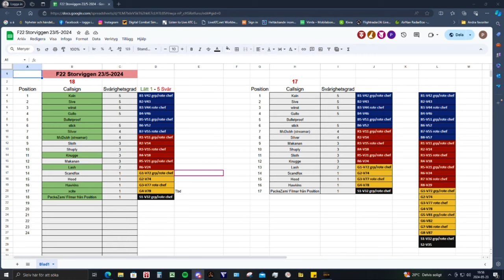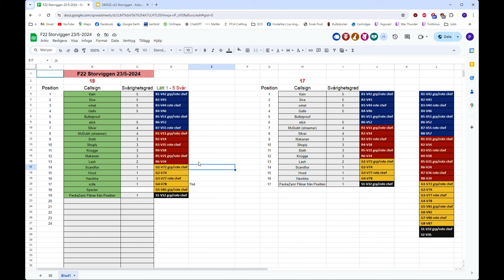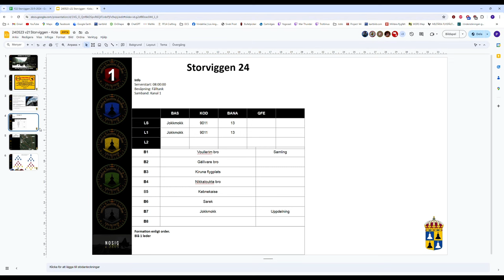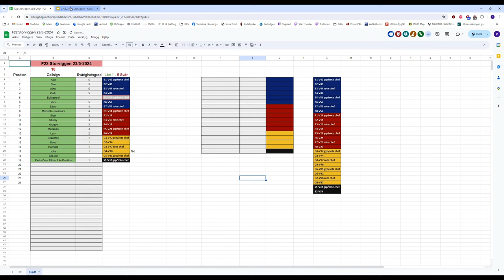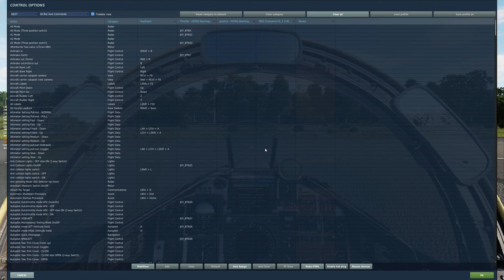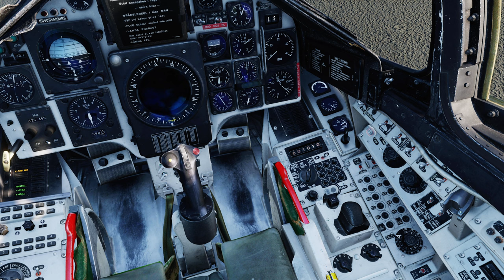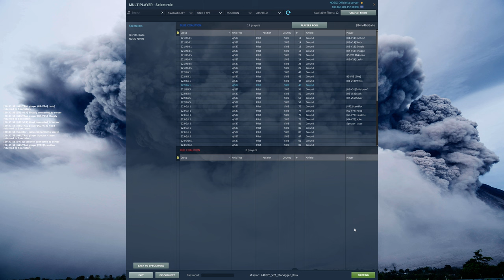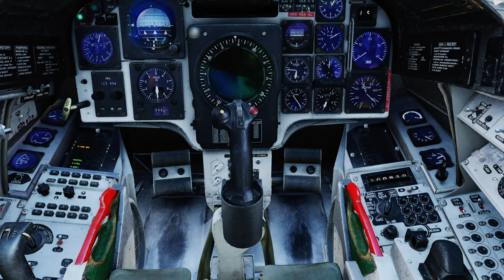F22 Viktor - Träning Storviggen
Ett träningsuppdrag skapat av Per "Kain" Siverud.